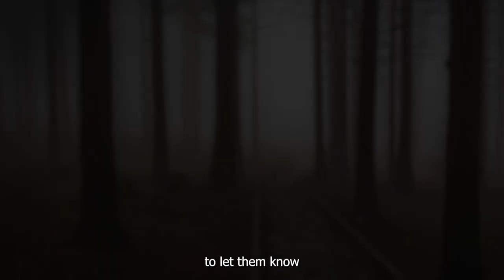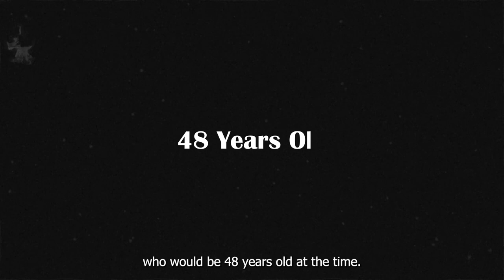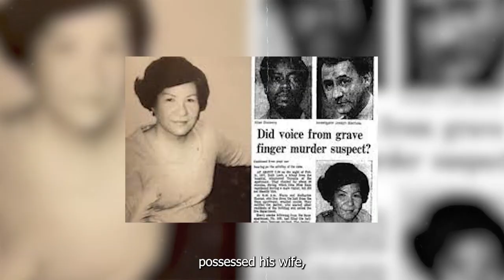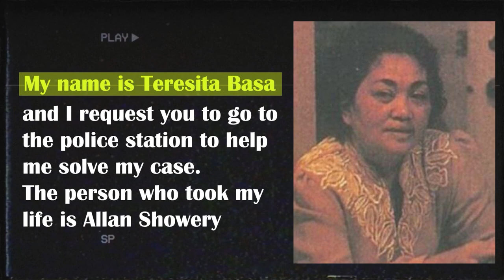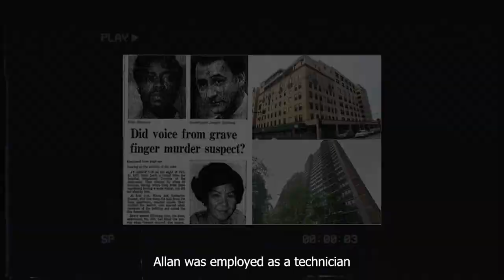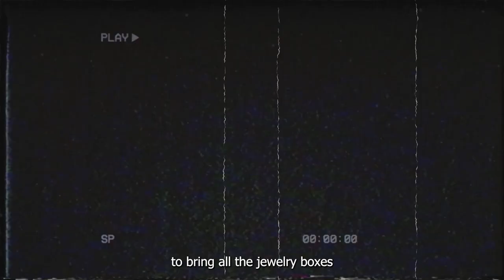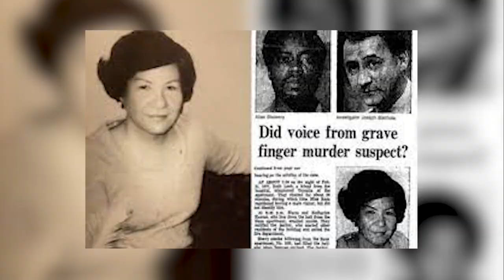Teresita Basa Murder Case | HORROR STORIES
Teresita Basa's Case story is counted as one of the horror stories that need a lot of explanations. We've covered the case as a horror short film.